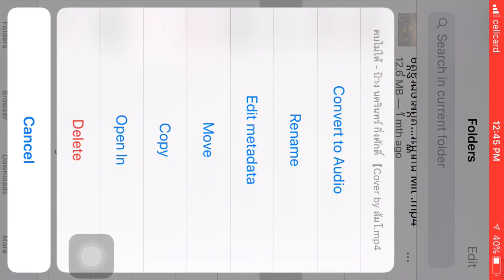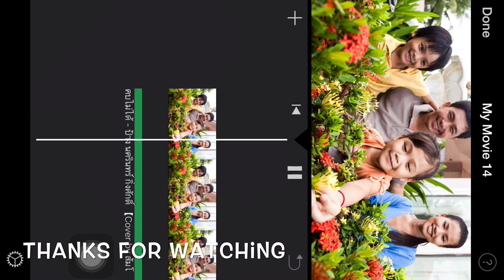Learn iMovie - import songs/musics into iMovie on iPhone 6/ 6s 7/7plus iphone 8/ iphone x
This is a movie editor that available only for IOS system only. If you know how to use it well you will satify.